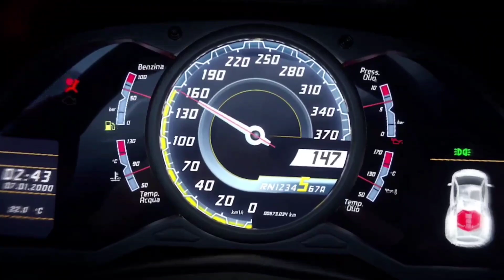New Lamborghini Lucky Spin | How To Get Lamborghini | Pubg Mobile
My Pubg Mobile id : 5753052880
My Device : Poco x3 Pro + Ipad Pro 2021
My Controls : Claw 4 Fingers
Gyroscope : Always On
Follow Me On
(All music,pictures,images shown belongs to their)